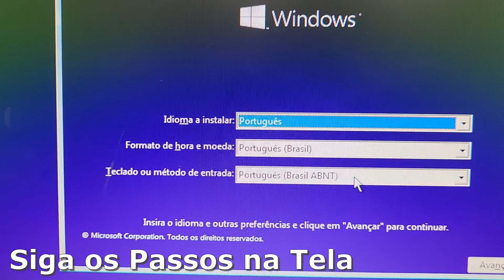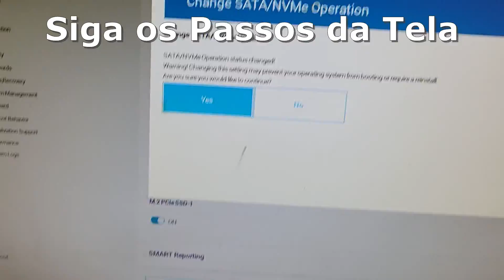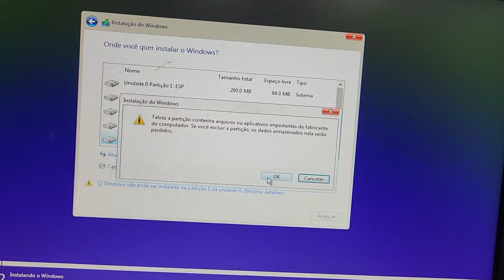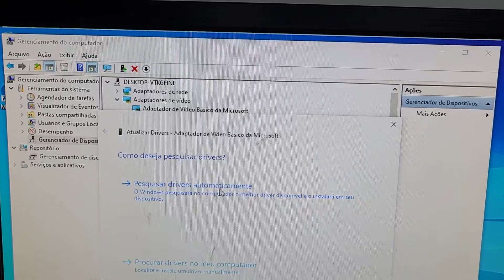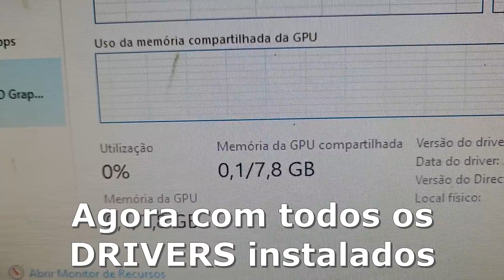Dell OptiPlex 7000 Formatar para Win 10 e Configurando BIOS para o SSD M2 Aparecer @Flavio Fehlauer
📱✨ Promoção Especial! ✨📱

Se você ama tecnologia tanto quanto nós, não pode perder essa oportunidade! Confira este Kindle Colorsoft (16 GB) que está fazendo sucesso!

👉 Não perca! Estoque limitado!

Kindle Colorsoft (16 GB) - Com tela colorida e temperatura de luz ajustável

Câmera IP Intebras na Loja Parceira Amazon

Adquirir o Galaxy FIT 3 da AMAZON

Samsung Galaxy TAB S10+ 512GB Tela 12 Wi-Fi

Adquirir o HP ProBook 240 G7 CORE i5

Adquirir o Smartphone Motorola Moto G53 5G 128GB 4GB RAM
Em até 10x R$ 99,90 sem juros